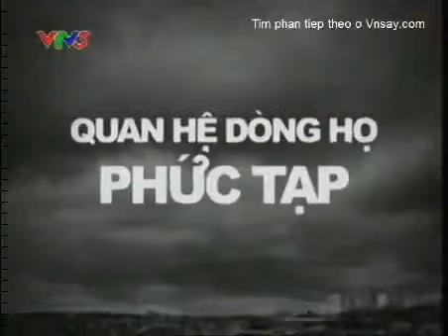VTV3 | Chương trình Giải trí Rubik8 | 16/07/2011